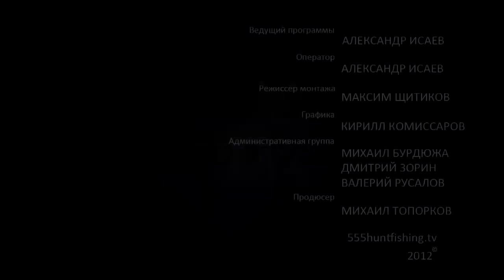Жизнь в тайге на Дальнем Востоке.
Тайга, как много в этом слове... Это лес, растянувшийся на несколько сотен, а может быть и тысяч, гектаров. Это и дремучие чащи, куда не так часто попадает  солнечный свет. Это и непроходимые болота... Это и укромный уголок, и дом родной, для многих и людей и животных...
Есть люди, которые предпочитают городским благам эти укромные и нетронутые уголки природы- матушки. Вот с  таким человеком Вас, дорогие наши зрители,  мы и хотим познакомить, посмотрите  как живут люди в тайге на Дальнем Востоке, чем занимаются, какие у них интересы и как они проводят свое время. Не пропустите,,,